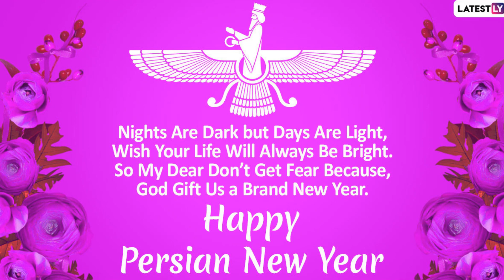Happy Persian New Year 2020 Wishes: WhatsApp Messages, Navroz Images & Greetings to Share on Nowruz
Nowruz 2020 will be celebrated on March 20 in India. The celebrations’ date might vary a bit for other countries due to geographical reasons. People observe the festival of Nowruz with grandeur and pomp. They send Nowruz wishes and greetings to their loved ones on this auspicious day.